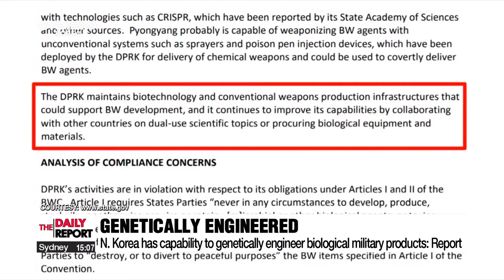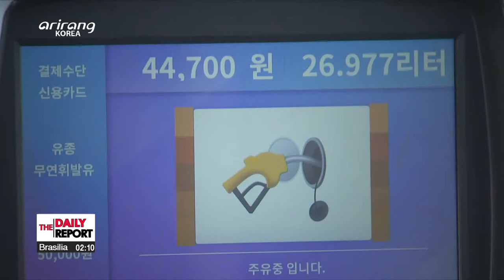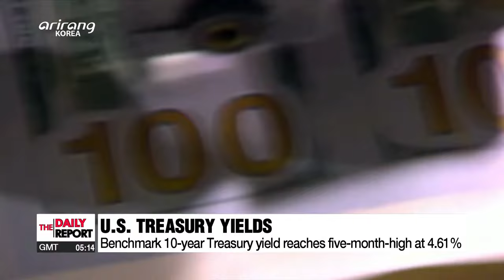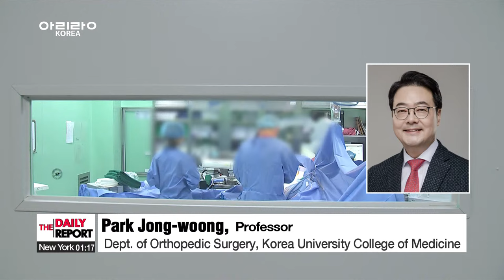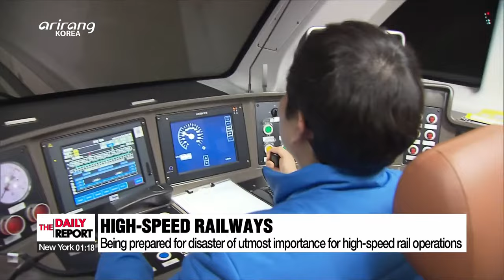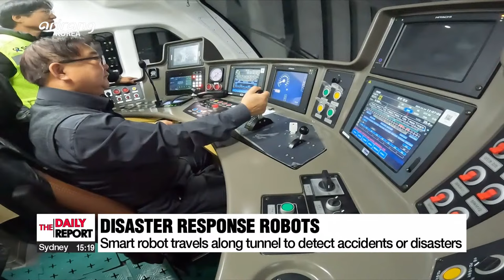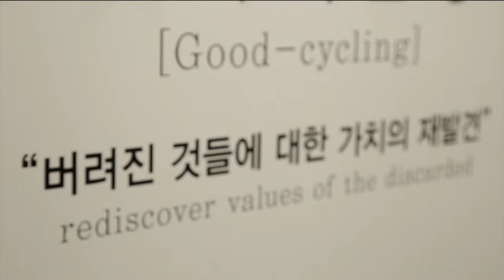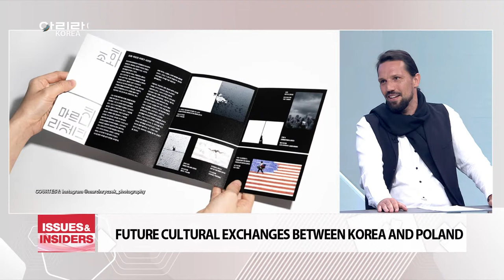[LIVE] THE DAILY REPORT (2024-04-16)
▪ Pres. Yoon says people's livelihoods is focus for administration following General Election defeat

▪ Israel aims to hurt Iran for drone attack, while avoiding full-scale war: Channel 12

▪ N. Korea has capability to genetically engineer biological military products: U.S. report

▪ ROK-U.S. consultations on North Korean human rights take place in Washington DC

▪ S. Korea strongly protests against Japan's repeated claims over Dokdo

▪ S. Korea's imports rise in March on high international oil prices, domestic fruit prices

▪ U.S. unveils US$ 6.4 bil. in CHIPS Act grants to Samsung Electronics

▪ Benchmark 10-year U.S. Treasury yield reaches five-month-high at 4.61%

▪ Gov't vs trainee doctors standoff worsens over med school admission quota

▪ S. Korean researchers develop patch that can easily connect severed nerves

▪ New robot that discovers, analyzes and mobilizes underground in response to subway accidents

▪ World News: New York court finds difficulty selecting impartial jurors for Trump's hush money trial

▪ [Weather] Lingering spotty rain in some central areas, yellow dust boost dust level

▪ [ISSUES & INSIDERS] POLISH FILM DIRECTOR, PHOTOGRAPHER FOCUS ON S. KOREA